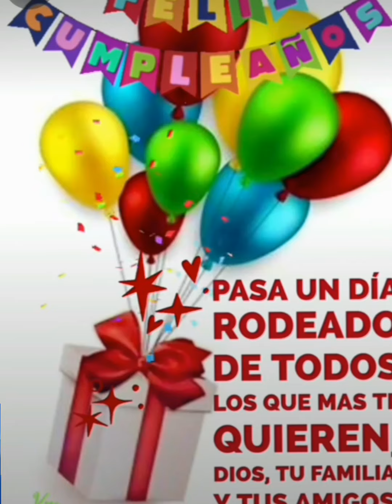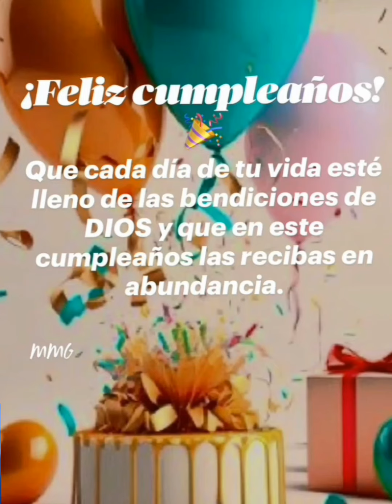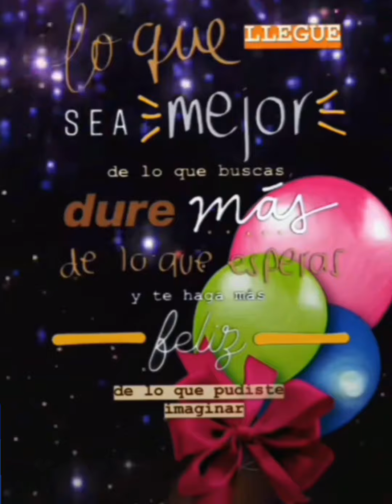Feliz Cumpleaños (2024)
Muchas felicidades 🎉🎉🎉 para todos ❤️ los cumpleañeros.

Que la pasen con Dios y con todos sus seres queridos...🎁🎁🎁🎁🎁🎉🎉🎉🎉🎉🎉